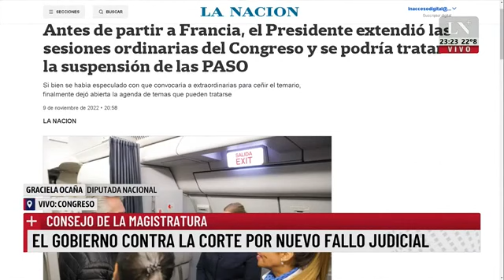Graciela Ocaña: "es una cuestión política, no económica derogar las PASO"